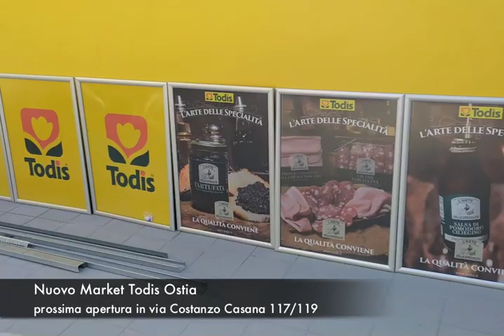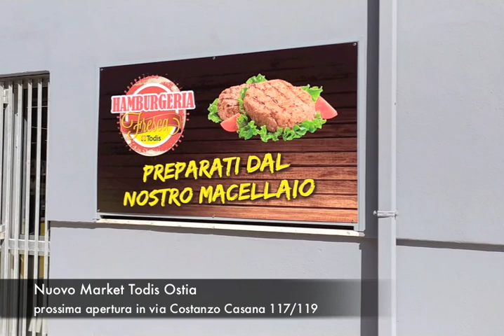Ostia , arriva un nuovo Todis da 35 posti di lavoro